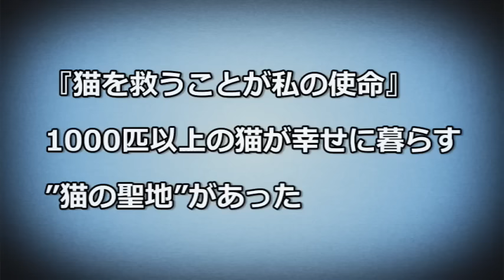【感動】1000匹以上の猫が幸せに暮らす”猫の聖地”があった・・・。女性の行動に世界が感動！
『猫を救うことが私の使命』　1000匹以上の猫が幸せに暮らす”猫の聖地”があった。
『猫が大好き！』という人は多いですね。彼らの愛くるしいしぐさや鳴き声はいつも私たちを癒してくれます。しかし猫好きに関してはこの人にかなう人はなかなかいないかもしれません。カリフォルニア州に住むリネアさんは自称”常軌を逸したクレイジーな猫好き”女性。

『私は猫が大好き。猫は自尊心が強く、美しく、そして優雅で見ているだけで楽しいわ。』そう話す彼女は現在なんと、1100匹の猫たちと一緒に暮らしています・・・続く

■ずっと赤ちゃんが欲しかったゴリラの元へやってきた2匹の子猫。その瞬間が胸を打つ

■【感動実話】見捨てられた子猫を守り続けた犬の姿に涙腺崩壊・・・  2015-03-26

■【感動】傷ついた猫を全財産を使って救ったホームレス。しかし、助けられたのは彼の方だった・・・『猫の恩返しに涙が溢れる』

■感動 犬 救助 衰弱瀕死！保護した犬は生まれてから10ヶ月も飢餓状態…その目に微かな光が